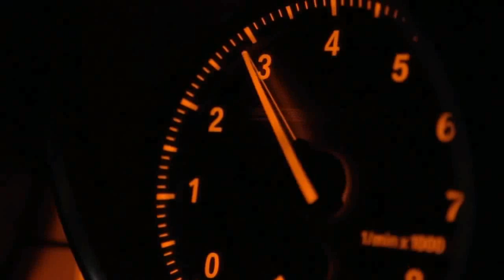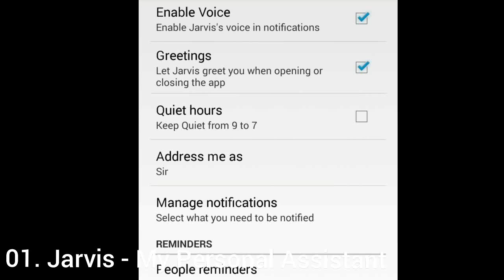TOP 3 ARTIFICIAL INTELLIGENCE APP FOR ANDROID & IOS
03. Robin AI Voice Assistant

Artificial intelligence (AI) is the ability of a computer program or a machine to think and learn. It is also a field of study which tries to make computers "smart". John McCarthy came up with the name "artificial intelligence" in 1955.[1]

In general use, the term "artificial intelligence" means a machine which mimics human cognition. At least some of the things we associate with other minds, such as learning and problem solving can be done by computers, though not in the same way as we do.[2]

An ideal (perfect) intelligent machine is a flexible agent which perceives its environment and takes actions to maximize its chance of success at some goal.[3] As machines become increasingly capable, mental facilities once thought to require intelligence are removed from the definition. For example, optical character recognition is no longer perceived as an exemplar of "artificial intelligence": it is just a routine technology.[4]

At present we use the term AI for successfully understanding human speech,[2] competing at a high level in strategic game systems (such as Chess and Go), self-driving cars, and interpreting complex data.[5] Some people also consider AI a danger to humanity if it progresses unabatedly.[6]

An extreme goal of AI research is to create computer programs that can learn, solve problems, and think logically.[7][8] In practice, however, most applications have picked on problems which computers can do well. Searching data bases and doing calculations are things computers do better than people. On the other hand, "perceiving its environment" in any real sense is way beyond present-day computing.

AI involves many different fields like computer science, mathematics, linguistics, psychology, neuroscience, and philosophy. Eventually researchers hope to create a "general artificial intelligence" which can solve many problems instead of focusing on just one. Researchers are also trying to create creative and emotional AI which can possibly empathize or create art. Many approaches and tools have been tried.